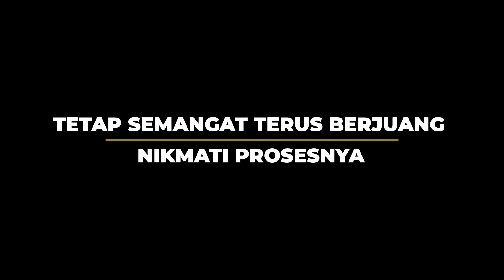SPEKTAKULER MALAM PUNCAK HAJATAN JAKARTA DI JIS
Malam puncak hajatan HUT Jakarta yang ke 495 di stadion JIS jakarta international stadium spektakuler meriah yang di warnai lampu LED flash yang menambah suasana makin mewah dan indah